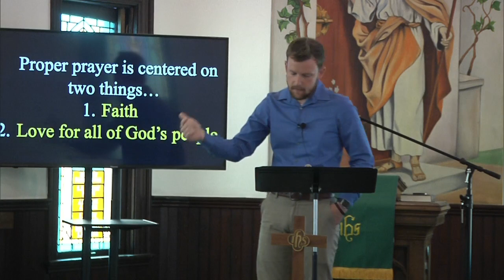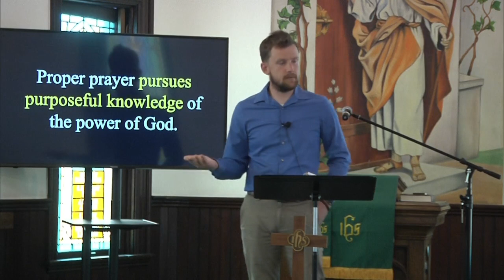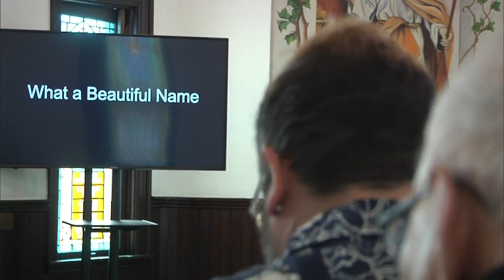How do I pray?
You know the cliche of the holidays... what do you get for the person with everything?

But did you know that you are the person with everything?

The Apostle Paul reminds us of this in Ephesians 1:15-23 and answers the question of what we should get for the person... what we should get for ourselves, as the people who have everything.

Join us for week #2 of our Ephesians sermon series as we dive into Paul's prayer for the church in Ephesus.